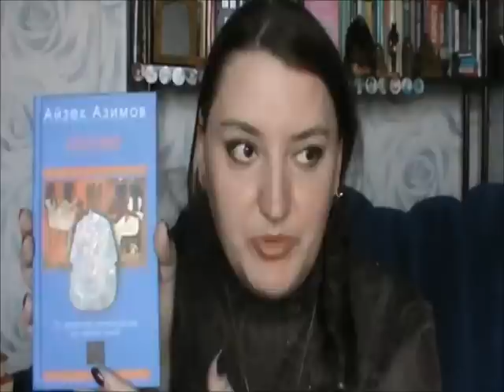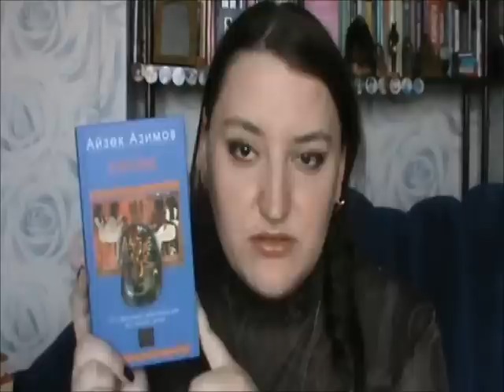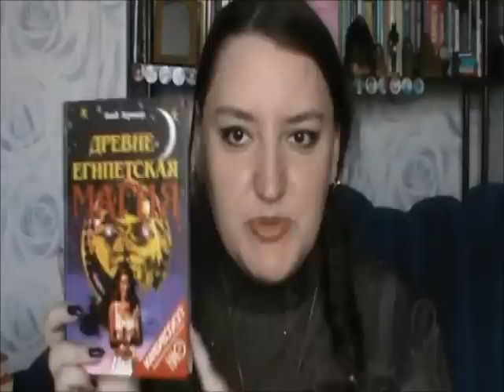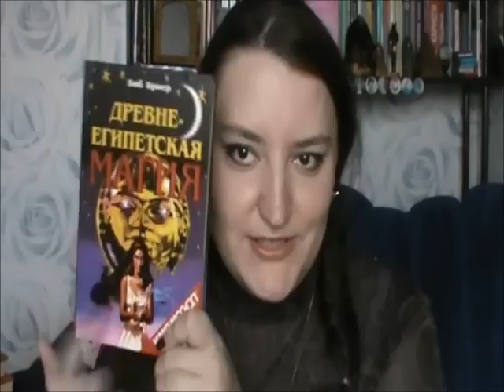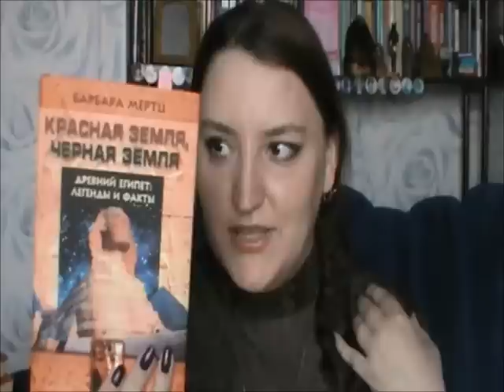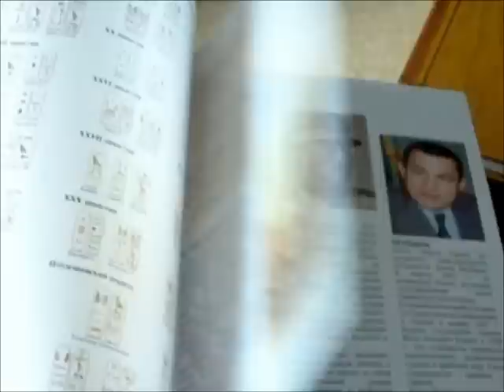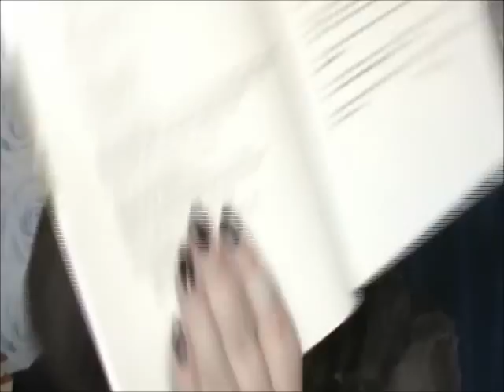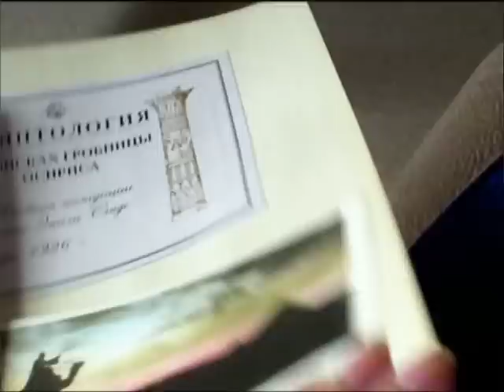Фавориты книг о Египте. Часть вторая.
По запросу PassionForReading я с радостью сняла видео в двух частях о моих любимчиках среди литературы, посвященной Египту.

0:02 "Египтяне" Айзек Азимов
01:42 "Египетские храмы", "Жизнь в древнем Египте", "Государство, общество и армия в древнем Египте"
02:33 "Древнеегипетская магия" Боб Бриер
03:57 "Красная земля, Черная земля" Барбара Мертц
05:50 "Египет вчера и сегодня" Мухамед Ата
08:35 "Египтология"